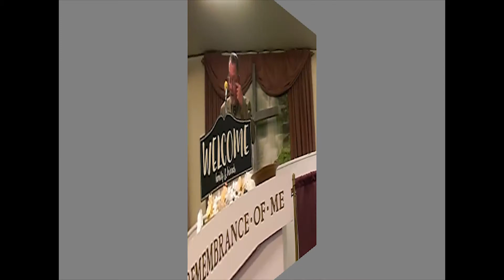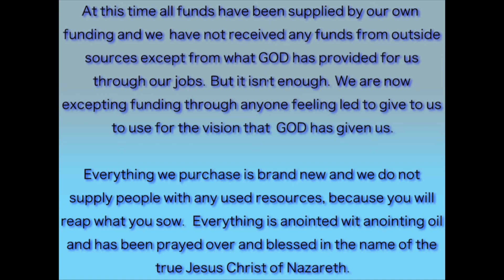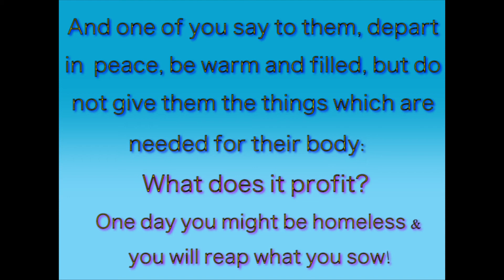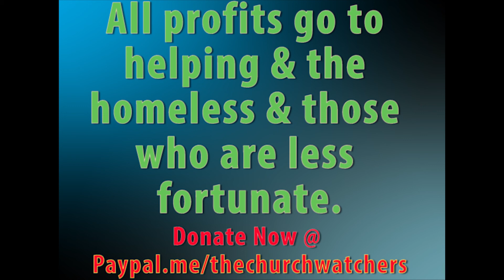Lerry Anderson Preaching 07/14/2019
Lerry Anderson is Preaching at the Full Gospel Ministries Church in Hesperia CA at the Sunday Evening Service.